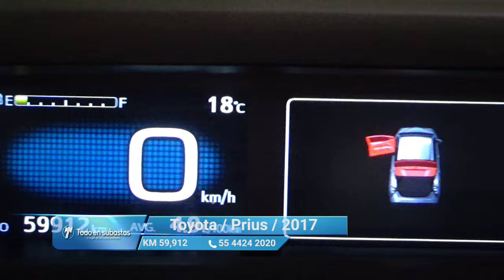Toyota / Prius / 2017 - 11901